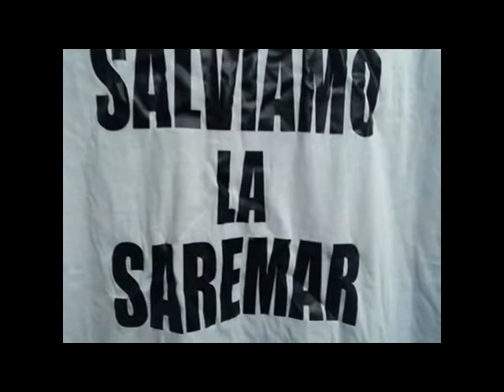LA MADDALENA. "SALVIAMO LA SAREMAR"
LA MADDALENA